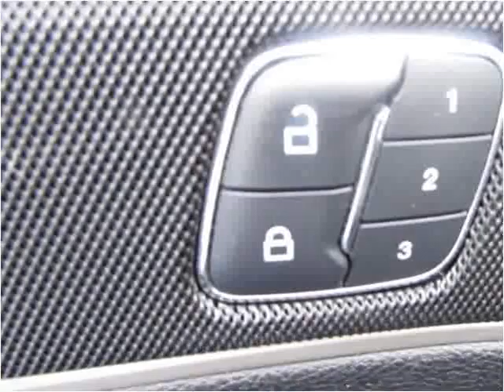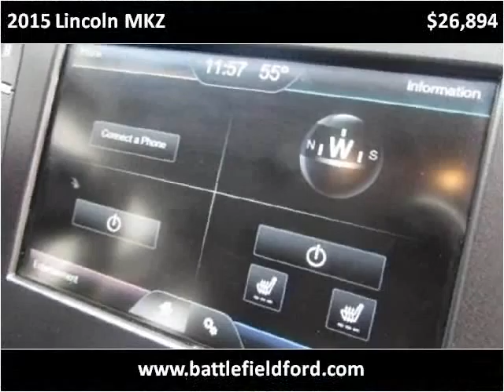2015 Lincoln MKZ Used Cars Manassas VA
This 2015 Lincoln MKZ is available from Battlefield Ford Manassas.